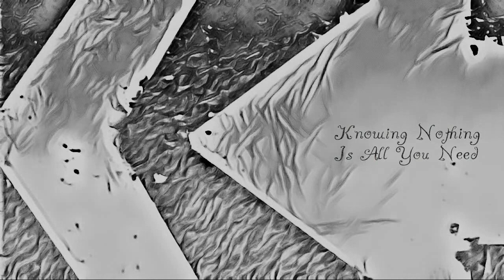Pax Padma - Knowing Nothing is all you Need (ambient space music)